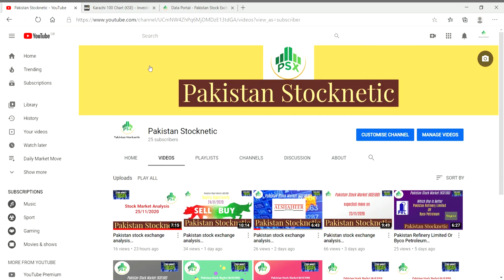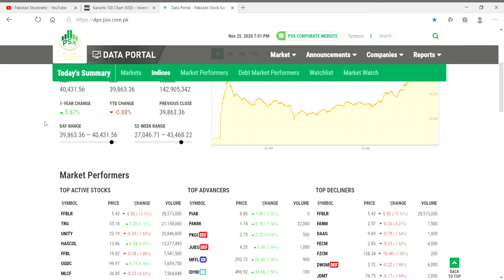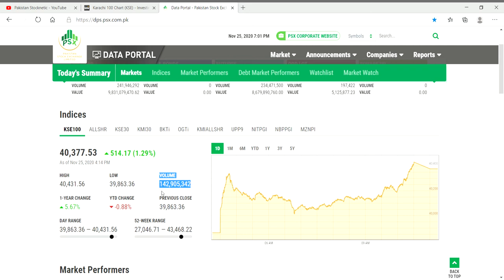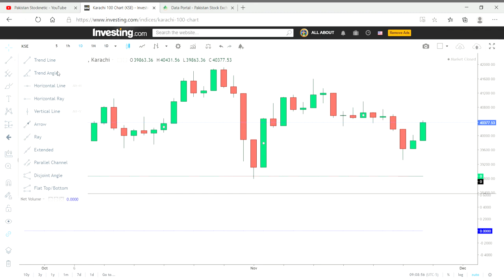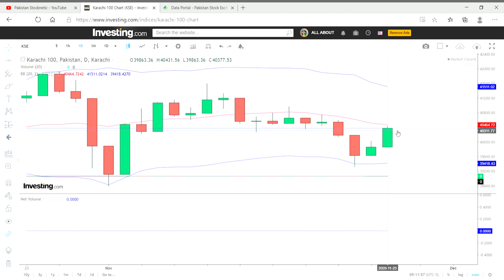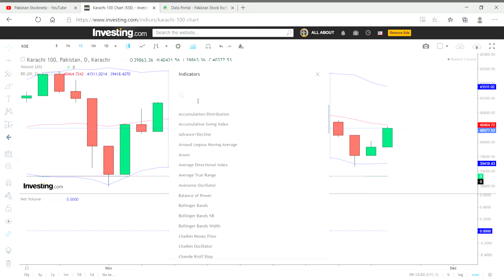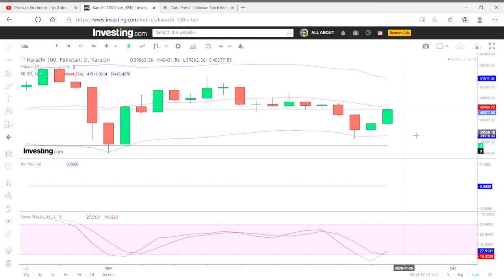Pakistan stock exchange analysis